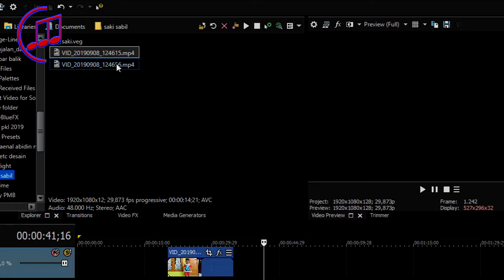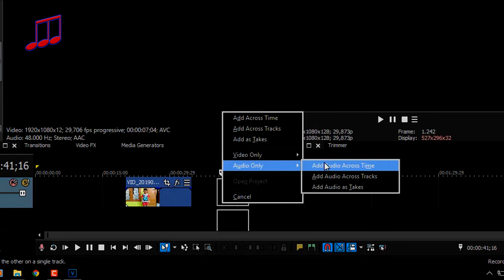Cara cepat memasukan video saja atau audio saja | Tutorial Vegas Pro #1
Video kali ini saya akan berbagi trik dan tips cepat mengedit video di Vegas pro.
Trik cepat yang 1 ini bagaimana memasukan video saja atau audio saja ke timeline.

copyright@BahAmungminor 2019
minor Production